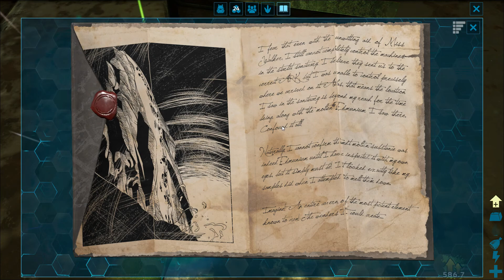ARK: Survival Evolved Aberration # Part 1 # 🌏 Neue bunte Welt 🌏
Let´s Play ARK: Survival Evolved Aberration, Let´s Play ARK: Survival Evolved Aberration german,
Let´s Play ARK: Survival Evolved Aberration deutsch,  Let´s Play ARK: Survival Evolved Aberration Multiplayer

ÜBER DIESES PRODUKT

Auf 'Aberration', einer von ihren Erbauern aufgegebenen und defekten ARK mit einem weitläufigen Höhlensystem, aufwachend, stehen Überlebende vor neuen und exotischen Problemen, die es zu lösen gilt: Die harte Strahlung der Sonne und andere Umweltgefahren, Seilrutschen, Kletterausrüstung, Gleitanzug, wohnen in Höhlen, Batterien aufladen und natürlich Kreaturen, die sich dem Leben in den geheimnisvollen Höhlen angepasst haben. Dann sind da noch die 'Namenlosen', humanoide Lebewesen, die Licht hassen und die sich dank des Elements zu gefaehrlichen Kreaturen entwickelt haben. Aberration hütet das letzte Geheimnis der ARKs und wahre Überlebende werden erfahren, was die Zukunft für sie bereithält!

Titel: ARK: Aberration - Expansion Pack
Genre: Action, Abenteuer, Indie, MMO, RPG
Entwickler: Studio Wildcard , Instinct Games , Efecto Studios , Virtual Basement LLC , Abstraction Games

Mit dabei:
HelyaLP